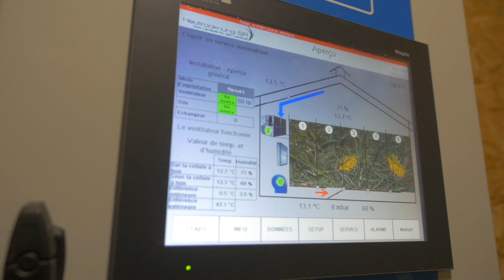PERSONNE : GAEC Bideaux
GAEC Bideaux
Production